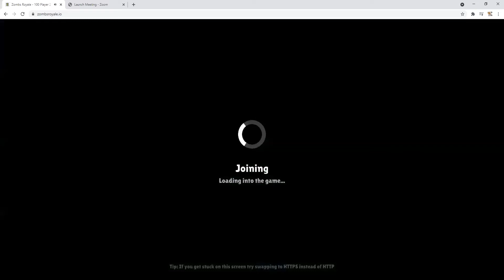Zombs Royale weapon race: Win!